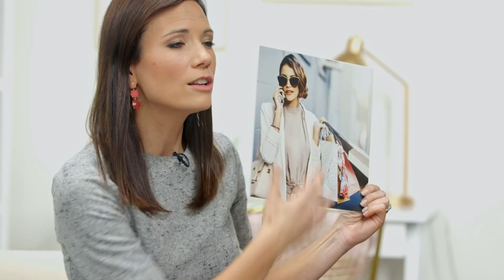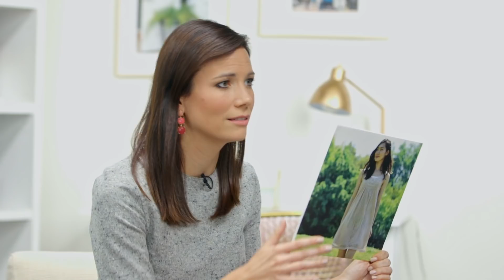How to Spot a Millionaire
Just because someone looks like a millionaire, doesn't mean they actually are. Learn how to truly spot a millionaire.